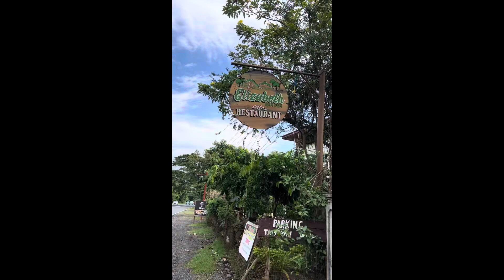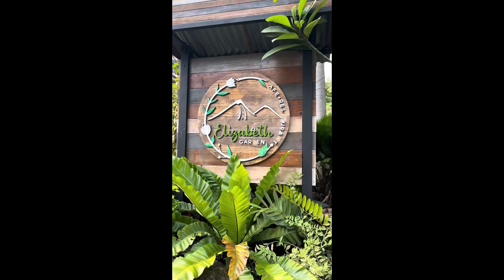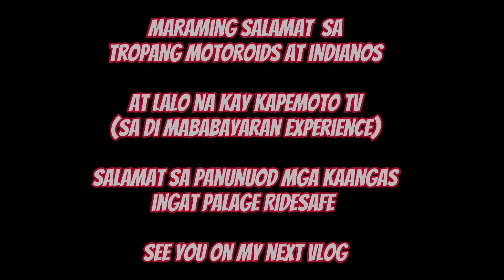RIDE with the STRONG !!! 🔥🔥🔥 GSXS 1000 (2022)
First Ride makasama sa Malalakas

Big ShoutOut kay @kapemototv5479
MARAMING SALAMAT sa pag IMBETA at sa di MABABAYRANG EXPERIENCE